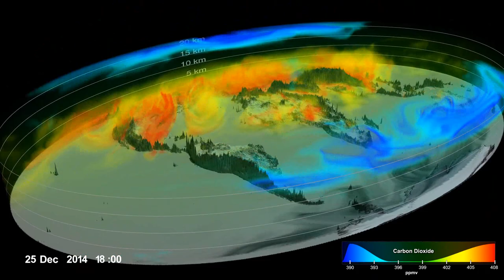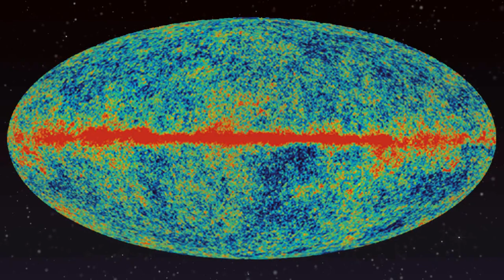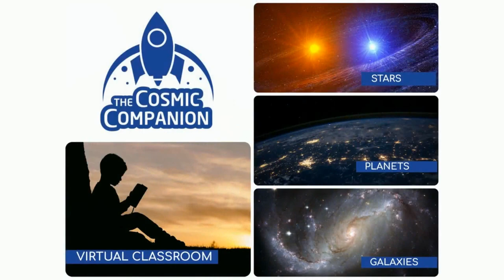Teaching Children Science w/ National Geographic Author Kelly Hargrave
This week on The Cosmic Companion, we look at Teaching Children Science. We will be talking with National Geographic's Kelly Hargrave about her new book, Can't Get Enough Shark Stuff.
Children are natural scientists. The questions which may be tedious to some parents "Why is the sky blue?" "What are the stars?" "Why do we have belly buttons?"- reveal science to be hard-wired into the human mind.
Far too often, natural curiosity is squelched and discouraged by society as a whole. Children often find their questions brushed aside by adults all too often caught up in the daily tribulations of media celebrities and the soap opera of state.
At the same time, our race stands at the precipice of massive potential dangers ranging from nuclear war to pandemics to catastrophic climatic change.